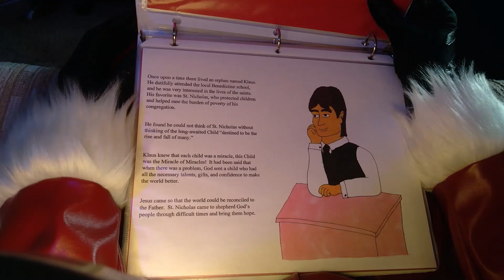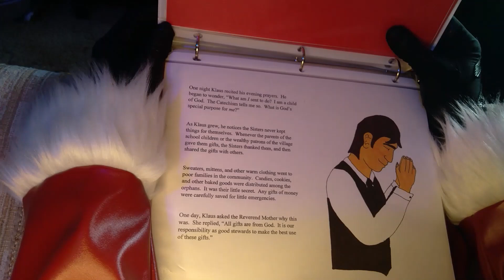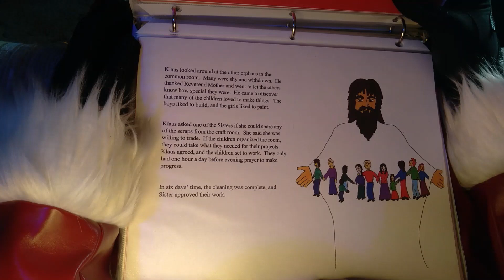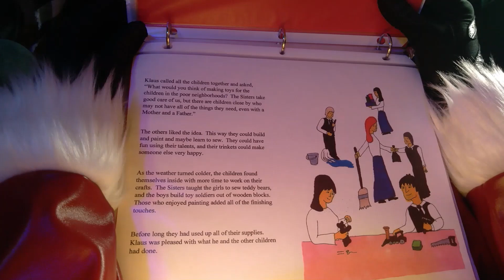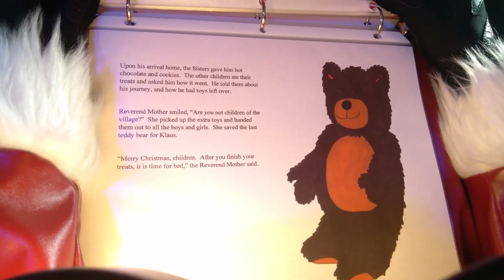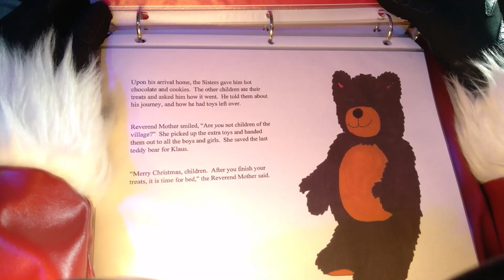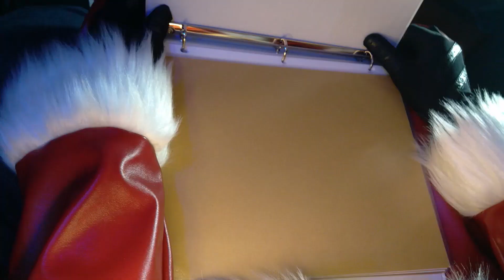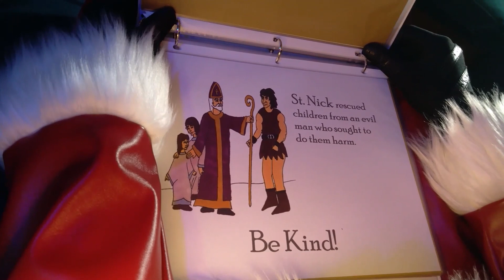A Visit From Old Saint Nick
Happy Saint Nick day! Join Santa, his Elves, the children, the Angels, and Saint Nick for stories and fun.